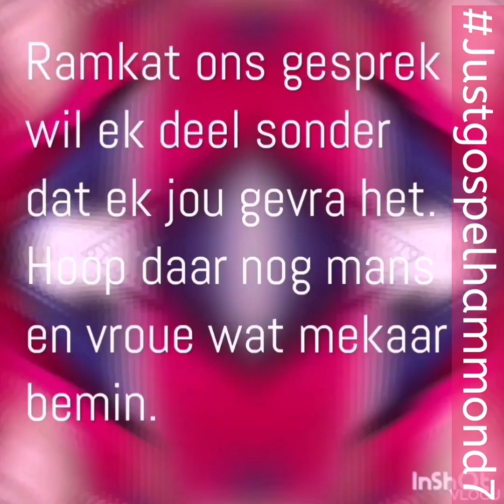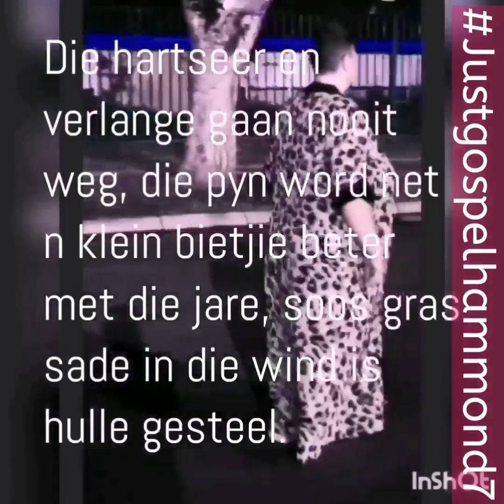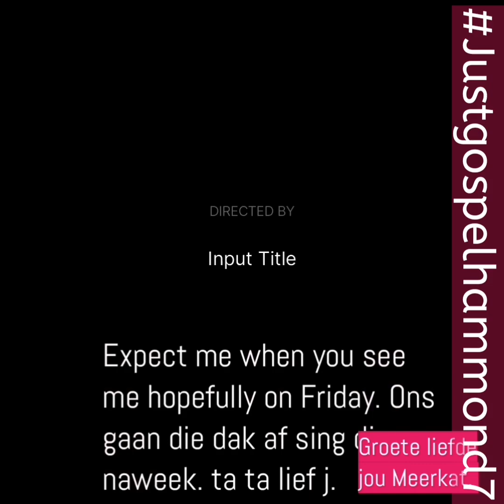Baby love u 4 ever!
Audio i share from today's conversation between me and Miriam. Hope people stil love one another like the word tell us to do. blessings